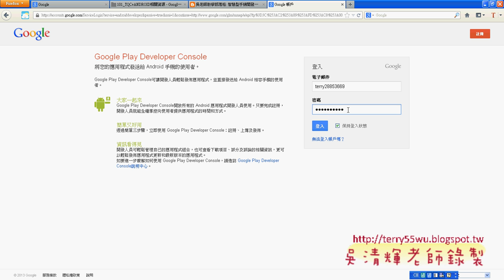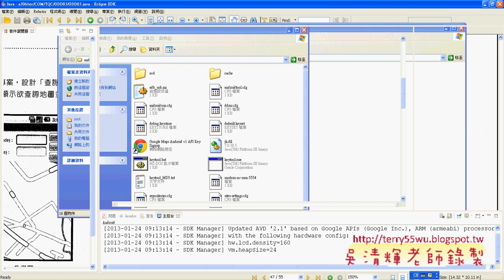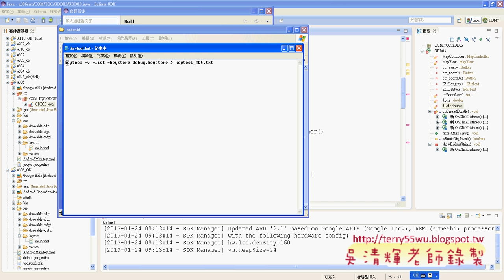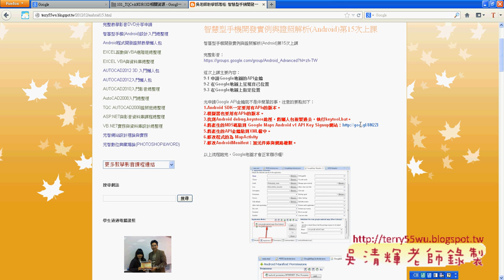02_申請Google地圖的API金鑰(佛光資應Android證照 吳老師提供)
Android 教學研習懶人包：
2013/1/13

2012/12/7
海洋資通APP開發課程第10次上課

2012/9/18
德明資科APP開發課程第2次上課

2012/7/9
嶺東資科Android教師研習

2012/7/5
慈濟資工Android APP證照分享

2012/4/6
智慧型手機(Android)設計入門總整理

2012/4/6
智慧型手機APP的第一堂課

2012/3/30
東南資管Android遊戲課程協同教學

2012/3/23
智慧型手機(Android)設計入門第3次

2012/3/5
TQC+Android證照教學FAQ(學生問題回答)

2012/1/9
德明資科系TQC+ANDROID研習心得(學生)

2011/12/18
努力拼證照銘傳電通TQC+Android研習心得

2011/12/10
東南科大資管系專題評審心得

2011/11/13
超快速Android解題 北區TQC+Android研習成功

2011/11/19
溫馨的崇右資管TQC+ANDROID教師研習

2011/10/30
華夏資工 Android證照研習教學心得

2011/10/15
淡江資工Google Android2教學心得

2011/9/9
佛光資應系ANDROID種子教師研習心得

2011/8/2
淡江資工Andriod程式開發第2天上課

2011/8/7
淡江資工Andriod程式開發第5天上課

2011/6/23
通過 TQC+Android 程式設計證照考試囉!

2011/4/3
GOOGLE Andrid2入門應用吃喝玩樂影音分享